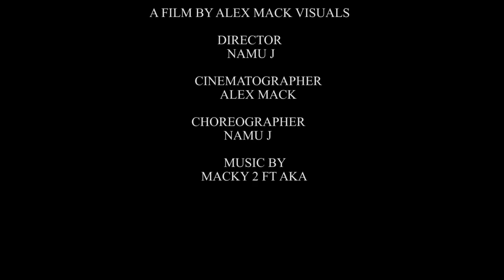Macky2 ft Aka - Beautiful Night (The Namu J Cut)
Beautiful Night by Macky2 ft Aka (The Namu J Cut)

Audio production by DJ Baila and Miles Came Along.

Directed by Namu J
Scripted by Namu J
Audio African Beautiful Nights
Featuring Macky 2

Shot and filmed by Alex Mack Visuals

new music zambian 2021 kayandanya music king bugar macky II featuring akaworldwide
choreography by namu j

Special Recognition:
- Selected Acting Cast of Beautiful Nights Project
- Alliance Française
- Coach Tsungaï
- Elijah Zgambo
- Ketina Chilonda
- Sarago Motors
- Henry and French
- Natasha Leseteli

Follow Live Video on Facebook